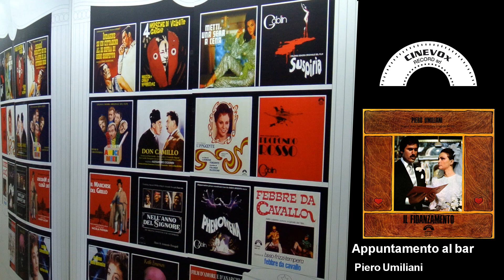Piero Umiliani - Appuntamento al bar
Brano tratto dalla colonna sonora del film "Il fidanzamento" diretto da Giovanni Grimaldi nel 1975. Track from the movie "Il fidanzamento" directed by Giovanni Grimaldi in 1975.

La Cinevox Record è un'etichetta cult nel campo delle colonne sonore cinematografiche e televisive. Ha prodotto capolavori firmati da artisti come Ennio Morricone, Nicola Piovani, Goblin, Keith Emerson. Cinevox Record is a cult label in the field of movie and tv soundtracks. Amongst its productions, masterpieces signed by great artists like Ennio Morricone, Nicola Piovani, Goblin, Keith Emerson.